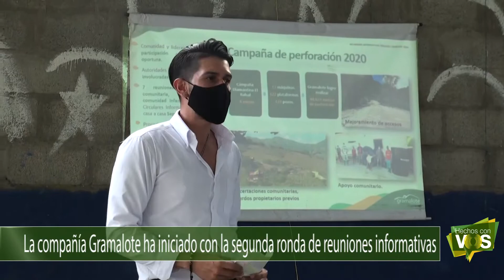Reuniones informativas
Hemos iniciado los espacios semestrales de diálogo con las autoridades y nuestra comunidad, un espacio donde socializamos los avances del Proyecto y acciones desarrolladas durante el segundo semestre del 2020 y damos cumplimiento a nuestra Licencia Ambiental.

Estos espacios de conversación nos permiten presentar la actualidad del Proyecto y resolver las inquietudes de las comunidades y la autoridad local.